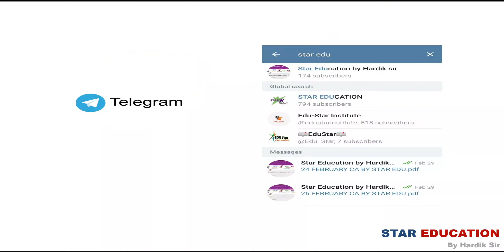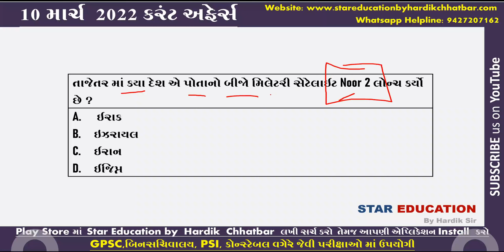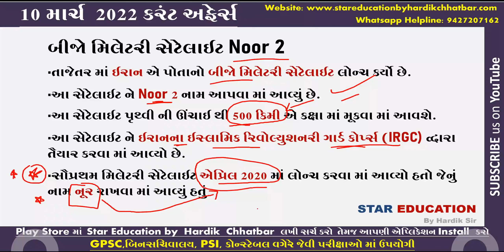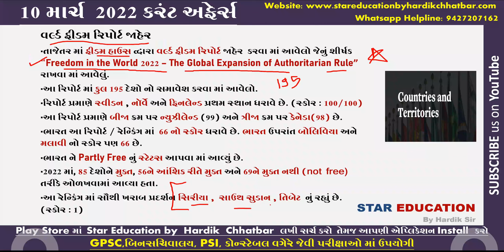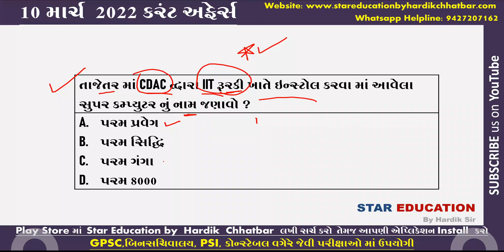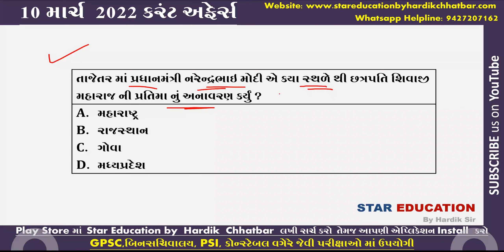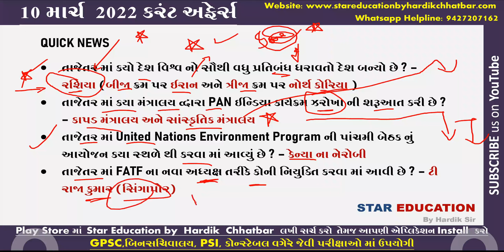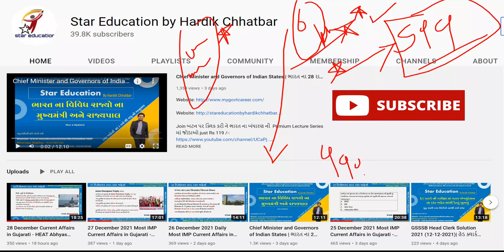10 March 2022 Daily Current Affairs in Gujarati - World Freedom Report - Nari Shakti Puraskar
March 2022 Daily Best Current Affairs in Gujarati
March 2022 Imp Current Affairs in Gujarati